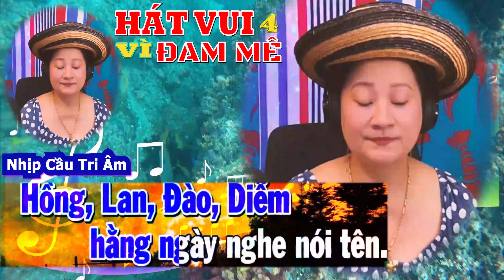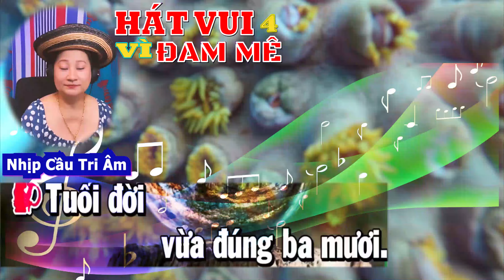180 NHẠC Mời NAM Nhịp Cầu Tri Âm Nhạc BÍCH PHƯƠNG 7475 - Soothing Headache, Migraine, Pain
ASIAN FOLK MUSIC - Soothing Headache, Migraine, Pain and Anxiety Relief
WE  ALWAYS  CREDITS THANK TO ORGINAL  SONGWRITERS
licensed by SUISA_SESAC_CS and VCPMC_CS
 Nhạc Karaoke vọng cổ  BÍCH PHƯƠNG YEN TRINH 7475  TRÊN TÌNH BẠN 3  TÂN CỔ NHẠC  TRUELOVE  CLB. NHẠC 🎼CỔ🎸HÁT VỚI NHAU    MC cả nhà thân yêu  chúc tất cả ace trong nhóm CLB  và ngoài nhóm trong nước và ngoài nước buổi tối vui vẻ an lành hạnh phúc và  TRUELOVE  xin thông báo ace nào thích vào nhóm CLB  TRUELOVE TREN TINH BAN 3 Tân cổ nhạc hát là vui cả nhà iu ♥️   rất hân hạnh được đón tiếp các ace vào nhóm CLB giao lưu vui vẻ nha cả nhà iu ♥️♥️BQT  xin trân trọng kính mời và kính mời
CLB. NHẠC 🎼CỔ🎸HÁT VỚI NHAU
CLB 🎼NHẠC 🎸VÀ CỔ 🎭GẮN KẾT TÌNH BẠN 💕🎧🌹🎤🌼🎼🌷🎸💕